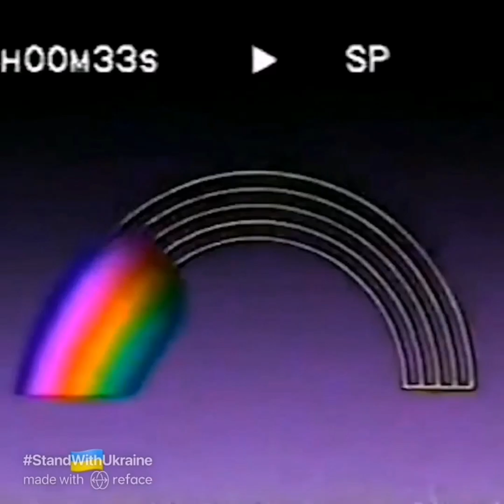Just have FUN Good vibes only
REFACING GOOD VIBES ONLY PARA BUMATA, POGONG SA EDAD BA LOVE YOU GUYS